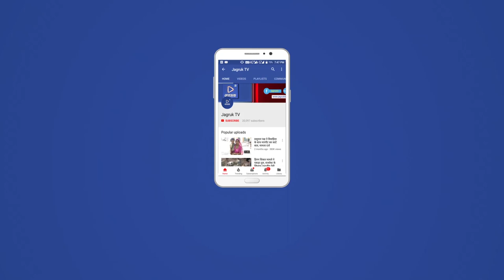JAGRUK TV : जोधपुर : जगन्नाथ दर्शन यात्रा में उमड़ा जनसैलाब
जगन्नाथ दर्शन यात्रा में उमड़ा जनसैलाब
जगन्नाथ पुरी मंदिर की तर्ज पर शास्त्रीय वाद्यों के साथ निकाली रथ यात्रा, कई स्थानों पर हुआ पूजन
जोधपुर। संत कृपा महोत्सव वर्ष के तहत सूर्यनगरी में गुरुवार को जगन्नाथ पुरी मंदिर की तर्ज पर शास्त्रीय वाद्यों के साथ रथ यात्रा निकाली गई।